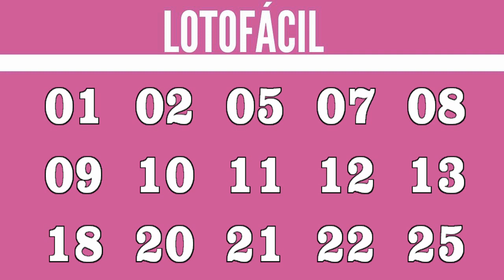RESULTADO LOTOFÁCIL 2671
RESULTADO LOTOFÁCIL CONCURSO 2671

15 acertos
3 aposta
R$ 289.017,96

14 acertos
240 apostas
R$ 1.082,15

13 acertos
8.142 apostas
R$ 25,00

12 acertos
96.705 apostas
R$ 10,00

11 acertos
498.675 apostas
R$ 5,00

Ganhadores

Canal Eletrônico
1 ganhador

MATÃO/SP
1 ganhador

QUELUZ/SP
1 ganhador

Próximo sorteio
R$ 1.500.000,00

CASAS LOTÉRICAS DAS APOSTAS GANHADORAS:

BRUMADINHO/MG
LOTERIAS EM CANAIS ELETRONICOS

MATAO/SP
LOTERICA SAO LOURENCO

QUELUZ/SP
LOTERIAS PRADO